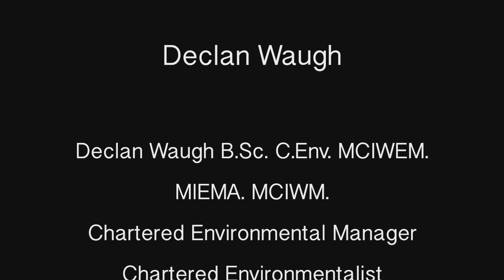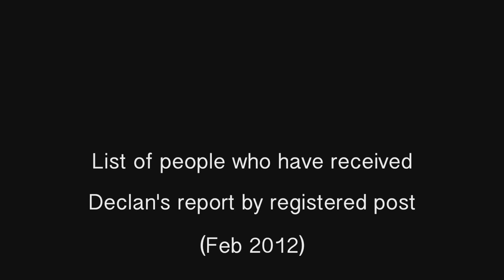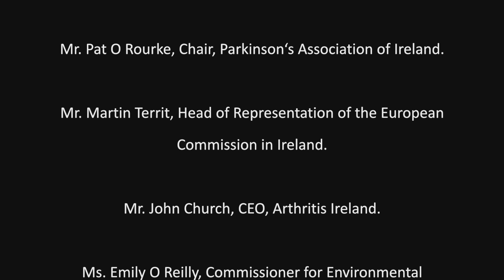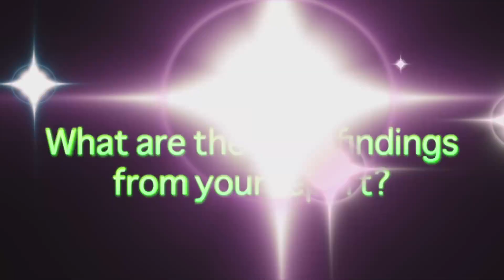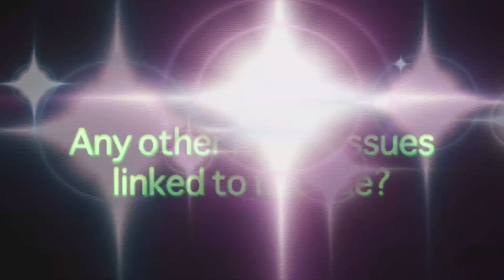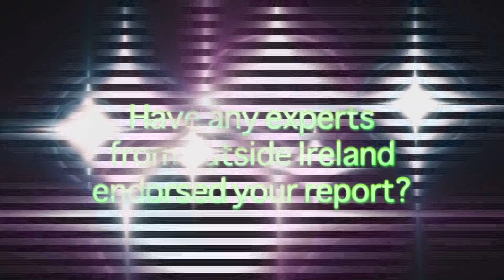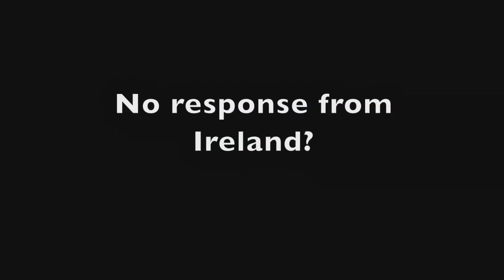Irish Environmental Scientist Compiles Report on Fluoride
As part of the Cork Environmental Forum, Environmental Scientist Declan Waugh gave a presentation entitled 'Fluoride in Drinking Water, History of Water Fluoridation and Implications for Ireland'.
I managed to get a short interview with the man in question, covering some of the main issues he addresses in his presentation.
It is an absolute scandal that such fantastic research has been met with a wall of silence from so many people of power in this country.